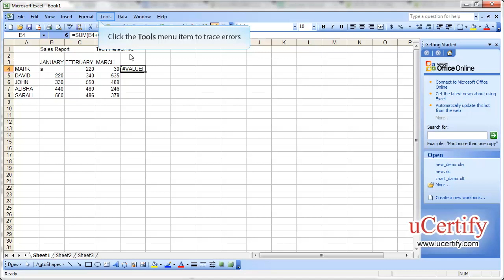Add Watch Window, Trace Errors, And Remove All Arrows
In this demo, we will learn how to add watch window, trace errors, and remove all arrows in Excel 2003.